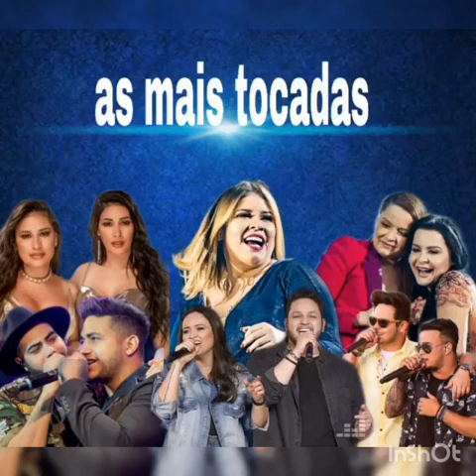As mais tocadas (parte 1)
Assistam a parte 2
Obrigado!❤️